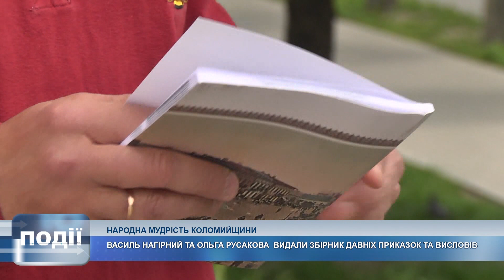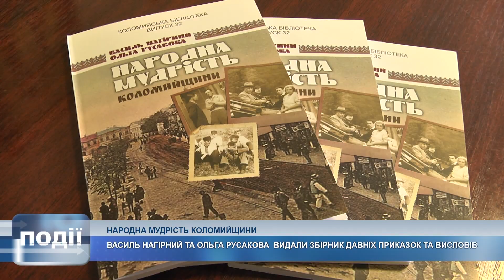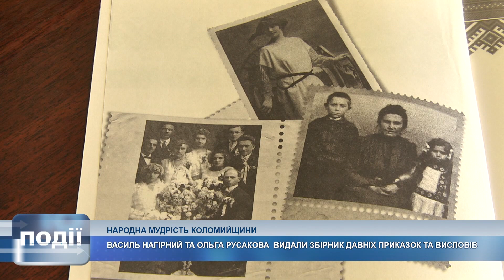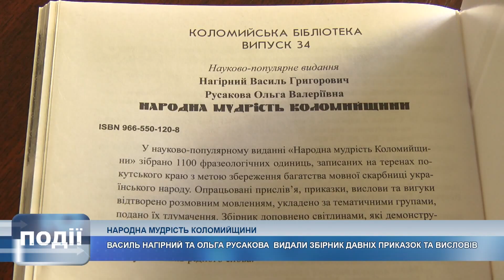Світ побачила книга «Народна мудрість Коломийщини»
«Народна мудрість Коломийщини».

Завдяки Ользі Русаковій та Василю Нагірному світ побачила книга, у якій зібрано 1100 приказок, висловів, прислів'їв, вигуків.

Їх кілька десятків років записував на теренах покутського краю Василь Нагірний, а Ольга Русакова їх систематизувала у тематичні групи та розтлумачила.

Видання затверджене до друку Вченою радою Коломийського навчально-наукового інституту і стало 32-м випуском серії «Коломийська бібліотека».

До слова, цю книгу Василь Нагірний планує передати захисникам на передову.